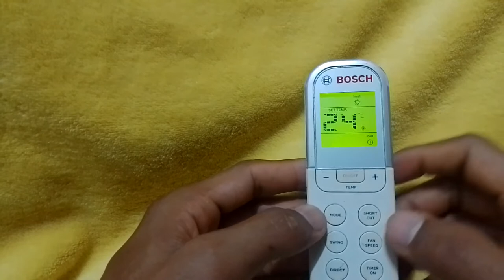Cómo funcionan las tecla mode, fan, shorts cut y swing del control remoto del Aire Acondicionado